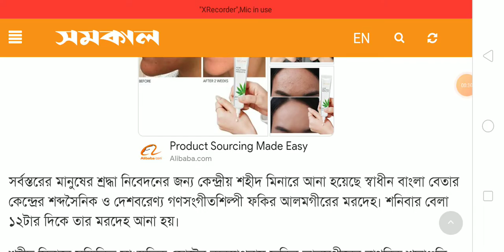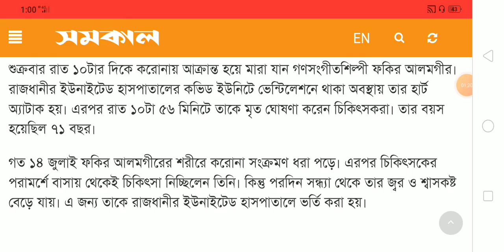শেষ শ্রদ্ধায় কেন্দ্রীয় শহীদমিনারে ফকির আলমগীর । Fakhir Alamgir